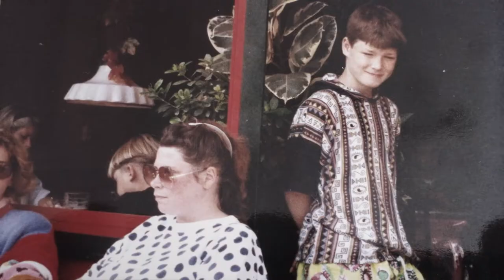Bisping: The Michael Bisping Story | Official Trailer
After a tumultuous decade-long career filled with injuries and missed opportunities, 38-year-old UFC middleweight Michael Bisping finally got his due, and he plans to go out swinging.

Catch this new documentary on Upstream starting on July 20, 2022!